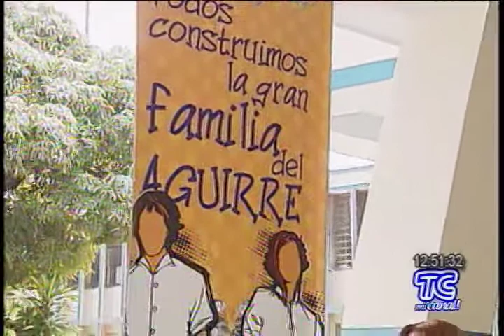Estudiantes del Aguirre Abad retomaron sus clases